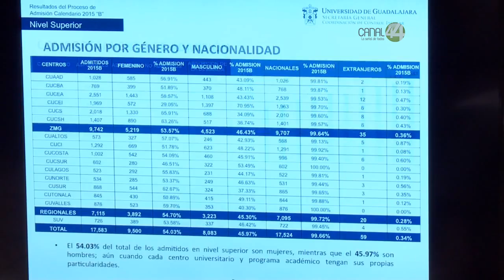Señal Informativa: Admite UdeG al 39% de aspirantes a nivel superior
UdeG registra máxima histórica en solicitudes de ingreso para la máxima casa de estudios, dice el rector general Tonatiuh Bravo Padilla.